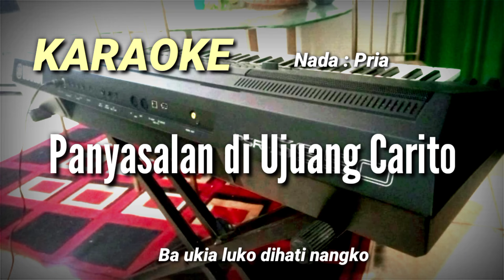KARAOKE - PANYASALAN DI UJUANG CARITO - NADA : PRIA